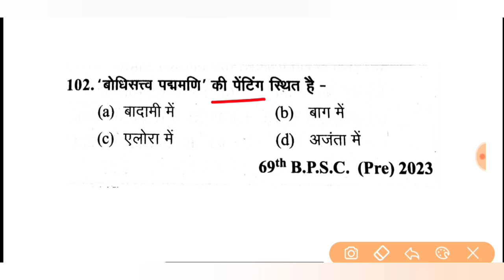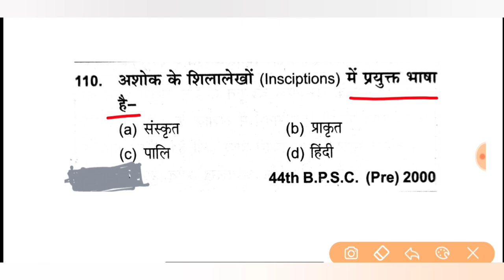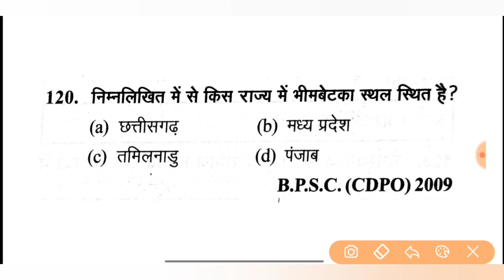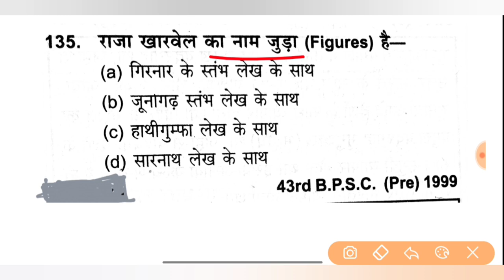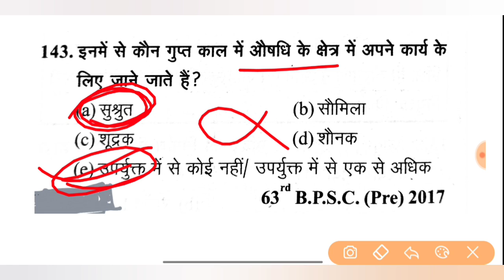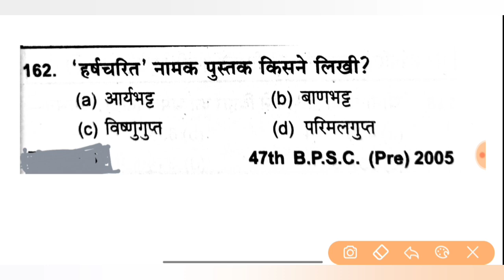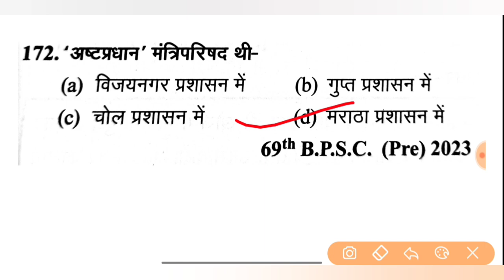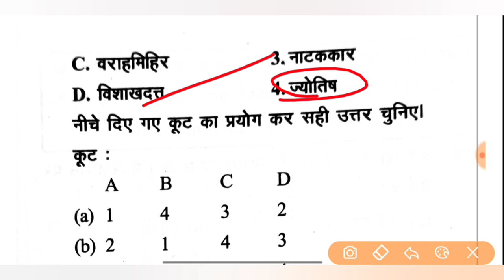70th BPSC PT 2024 |70th BPSC Ancient History Objective Questions| Ghatna chakra Purvavlokan 2024#2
70th BPSC PT 2024 |70th BPSC Ancient History Objective Questions| Ghatna chakra Purvavlokan 2024